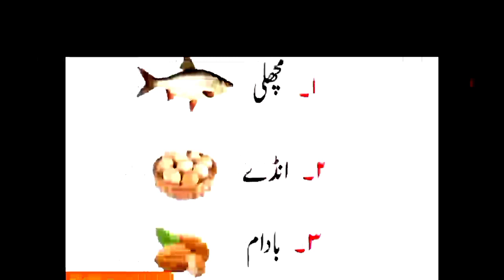The 7 Best Foods To Improve Eye Vision Naturally foods to improve eyesight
Nazar Ki Kamzoori Ka Ilaj | نظر کی کمزوری کا آسان علاج | How To Improve Eyesight | Dr. Faisal Iqbal improve eye vision, how to improve eyesight, improve eyesight, how to improve eye vision, improve eyesight naturally, improve eye vision naturally, foods to improve eyesight, foods for better vision, eye food to improve vision, eyesight, eye health, eye exercises, foods to improve eye health, home remedies by jd, food increase eyesight naturally, nutrition Qari Atiq Khan